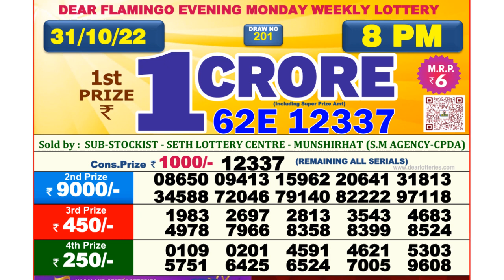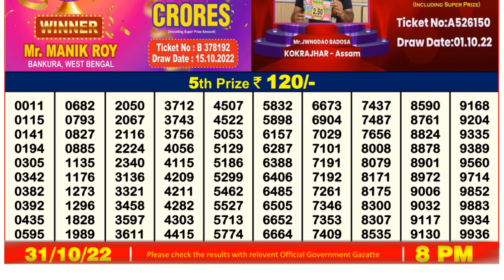Nagaland Lottery Sambad Live 8pm 31.10.21